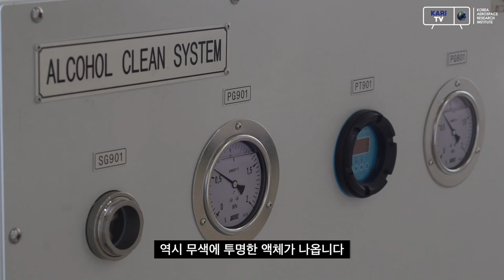[KARI] 한국형발사체 75톤급 액체 엔진 세척 작업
누리호 엔진도 시험을 마치면 알콜을 마신다?

뜨거운 연소시험을 마친 후 이뤄지는 엔진 세척 작업을 소개합니다.